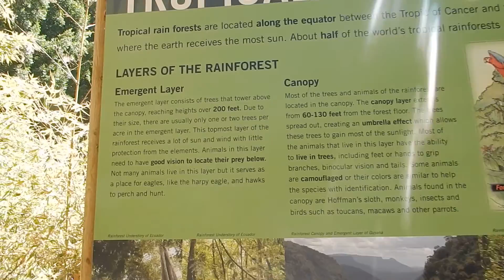Santa Ana Zoo: What is tropical rain forest?